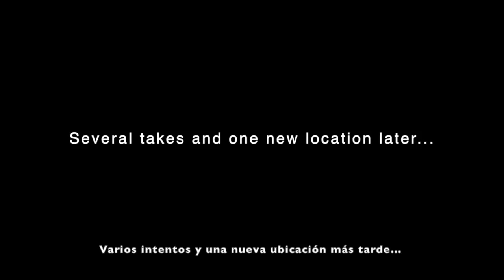'The Way Time Works’- A Song for Childhood Nostalgia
Thumbnail Design created by @softshann (not my instagram, but that of a very talented editor). A big shoutout to all of my fans who help me to keep this channel running.
I wrote this song as I was sitting in my bedroom in Florida, missing certain aspects about my childhood.

Chords (Acordes): Em, C, G, D

Lyrics:
I’m sitting here in this bed
Just reminiscing
Thoughts of the past in my head
I wish I could visit
But I can’t, and it’s sad
Life’s a one way ticket
And there’s no going back
No matter how much I miss it

I look up at a sky full of clouds
Memories running through me
It’s easier to stick around
In a mind-made paradise
And it’s sad ‘cause sometimes
I slip on into these moments
Leaving what I’m doing behind
Romanticizing my past

But maybe that’s just the way time works
Don’t fixate on the destination baby
You gotta know what your time’s worth
‘Cause you’re living in this moment right now
That’s just the way time works

Daydreaming about the future
Of things I’ll have done and said
And all the places I’ll go
And it’s sad I forget
That life is in these seconds
I should feel it or I’ll regret
The moment that they’re gone

I’ve got a problem you see
I can’t seem to live in the moment
Stuck in this melancholy
Looking forward or looking back
And it’s sad cause I know that these right here are the moments
I’ll miss them once they go
‘Cause life’s moving by so fast